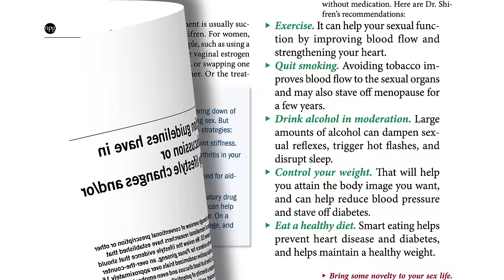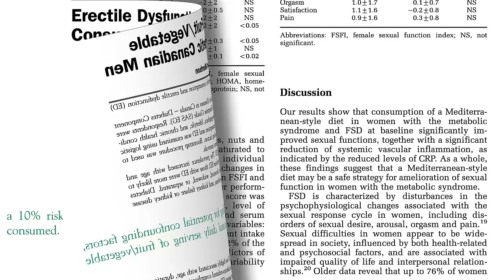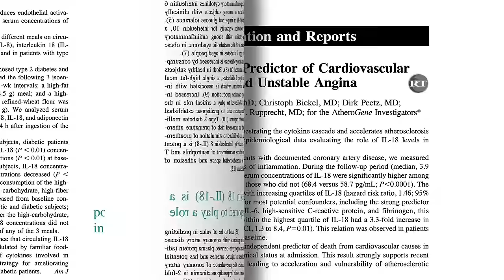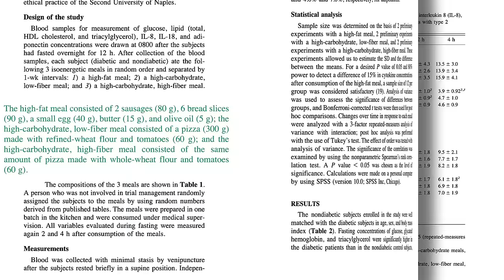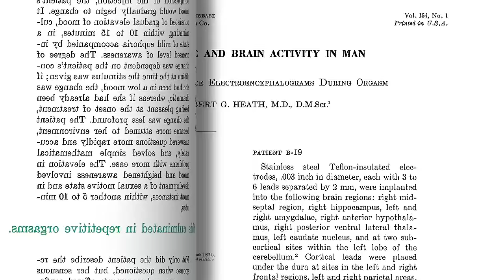Best Foods to Improve Sexual Function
Selecting foods to improve pelvic blood flow and decrease inflammation both long-term and immediately after a meal may improve sexual functioning in men and women.

I previously touched on this topic in Survival of the Firmest: Erectile Dysfunction & Death and 50 Shades of Greens

Might better sexual function lead to better health? Hasn’t been studied in women, but in my last video I reviewed the available evidence for men: Do Men Who Have More Sex Live Longer?

What effect might that inflammation directly following an unhealthy meal have on our artery function? Check out my 3-part endotoxins series starting with The Leaky Gut Theory of Why Animal Products Cause Inflammation

And why again, is fiber anti-inflammatory? Watch my video Prebiotics: Tending Our Inner Garden

Have a question about this video? and someone on the NutritionFacts.org team will try to answer it.

Want to get a list of links to all the scientific sources used in this video? You’ll also find a transcript of the video, my blog and speaking tour schedule, and an easy way to search (by translated language even) through our videos spanning more than 2,000 health topics.